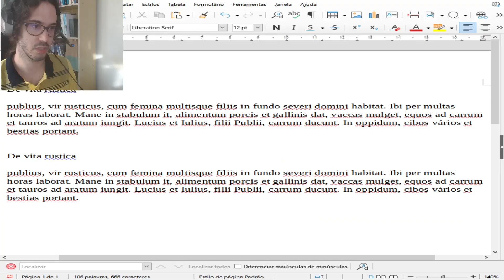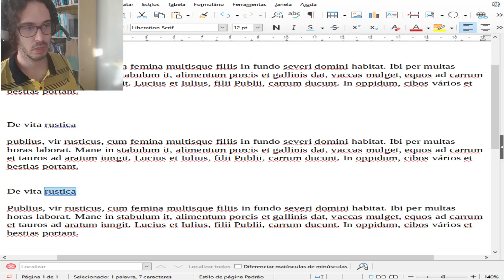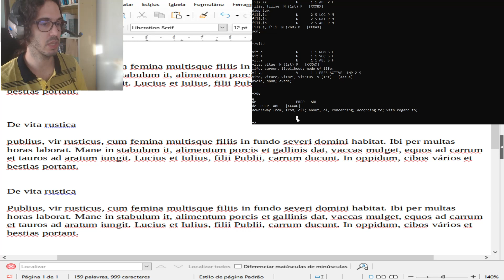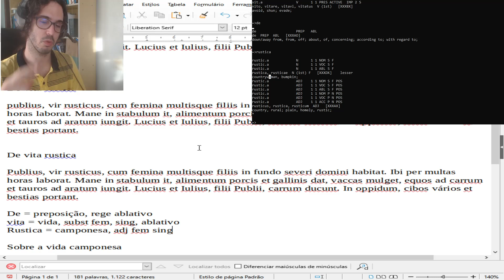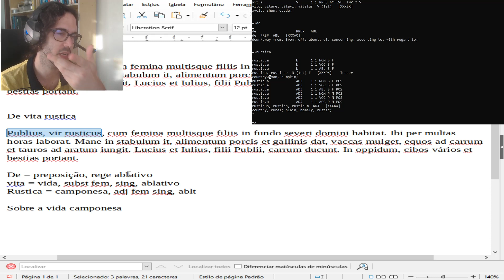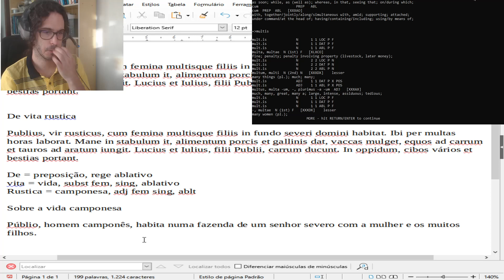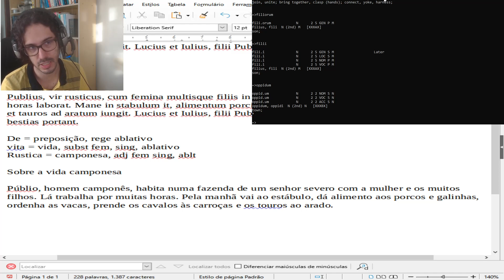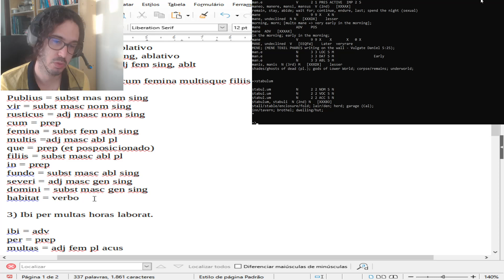Sobre a vida camponesa | Aula de latim | exercício de tradução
0:00 Intro